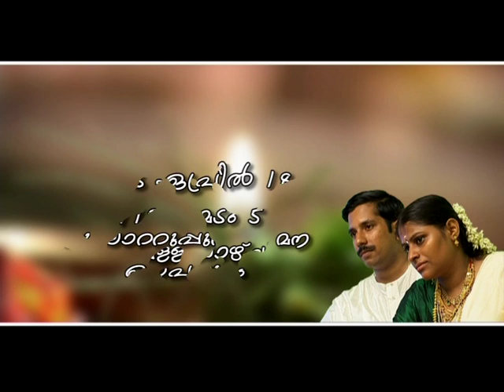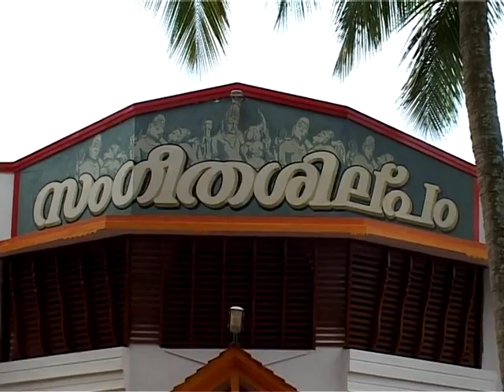Ayanoon of Anju